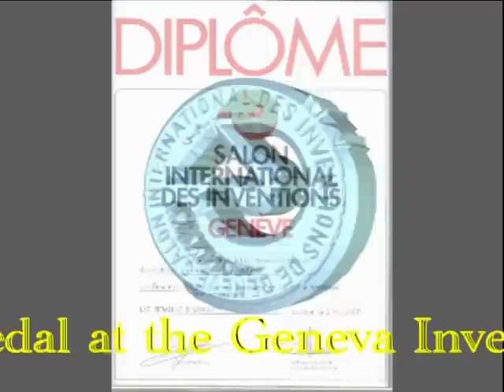How To Lay Tiles DIY With My Ultra Spreader - Roy Tiles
By viewing this video you will discover how easy it is to achieve a professional result to your tiling project by using the fully patented Ultra Spreader and Go Tile It system. With the use of straight edges placed and chocked at a distance of a tile width and a joint from an existing tile line and using the Ultra Spreader expanded to the exact size of the tile and placed alongside the straightedge you will discover how easy it is to pour the adhesive in the mouth of the Ultra Spreader and drag it alongside the straight edge to magically produce a perfect bed of adhesive with no mess to clean up. available for purchase